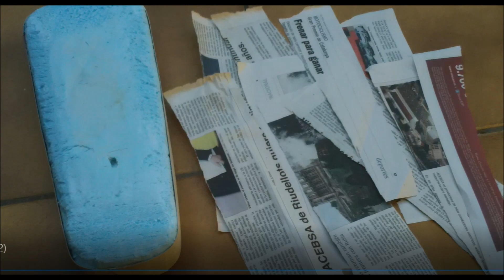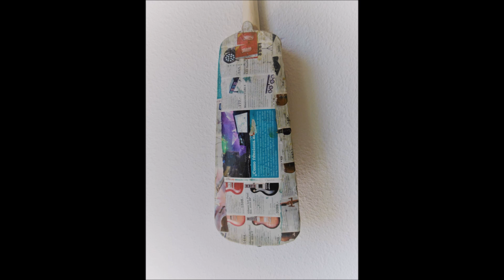Gudok - Violin popular 4/4 /Test 541/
Gudok - Violin popular 4/4 fabricado de papel...